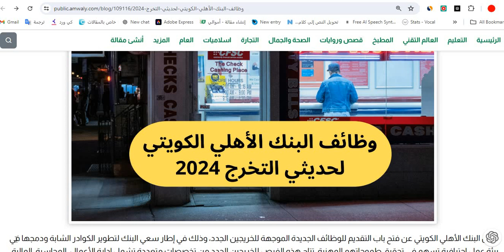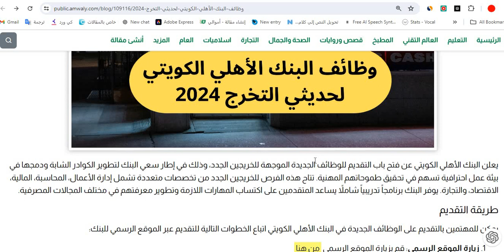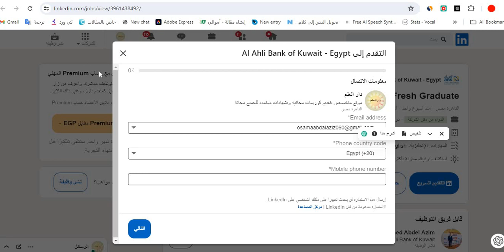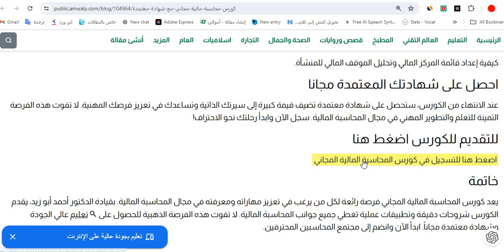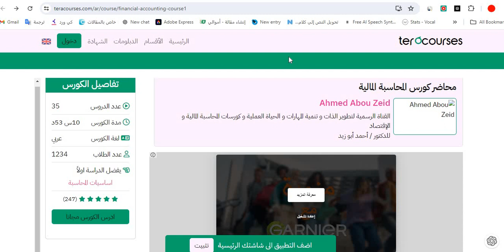وظائف البنك الاهلي الكويتي 2024 لحديثي التخرج وكورس محاسبه ماليه مجاني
ي هذا الفيديو، سنتحدث عن وظائ البنك الاهلي الكويتي 2024 لحديثي التخرج وكورس محاسبه ماليه مجاني. إذا كنت حديث التخرج وتبحث عن فرصة مهنية ممتازة في الكويت، فإن البنك الاهلي الكويتي يقدم فرصًا رائعة يجب أن لا تفوتها. في هذا الفيديو، سنستعرض تفاصيل وظائ البنك الاهلي الكويتي 2024 لحديثي التخرج وكيف يمكنك الاستفادة منها. سنتحدث عن كيفية التقديم والشروط المطلوبة لهذه الوظائف. بالإضافة إلى ذلك، سنقدم لك معلومات حول كورس محاسبه ماليه مجاني يمكن أن يكون مفتاحًا لنجاحك المهني. هذا الكورس سيساعدك في تحسين مهاراتك المالية وجعلك مؤهلاً بشكل أفضل لهذه الوظائف. تذكر أن الحصول على وظيفة في البنك الاهلي الكويتي يمكن أن يفتح أمامك العديد من الفرص المستقبلية ويقدم لك تجربة مهنية لا تقدر بثمن. لذا، لا تفوت هذه الفرصة الذهبية وتابع الفيديو حتى النهاية لتعرف كل التفاصيل. نرحب بك لمتابعة الفيديوهات الأخرى على قناتنا، حيث نقدم محتوى قيم يساعدك في تطوير مهاراتك وتحقيق أهدافك المهنية. تأكد من الاشتراك وتفعيل الجرس ليصلك كل جديد.